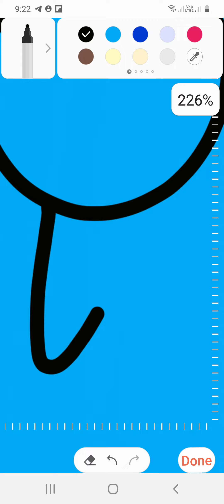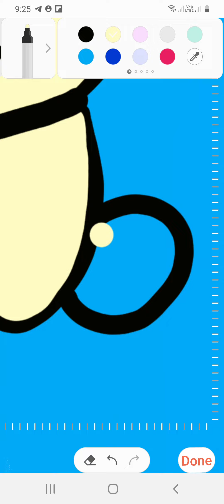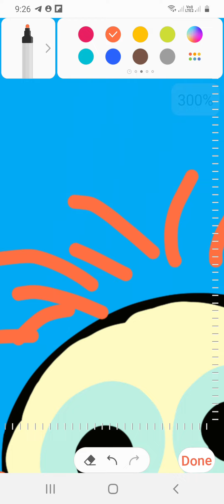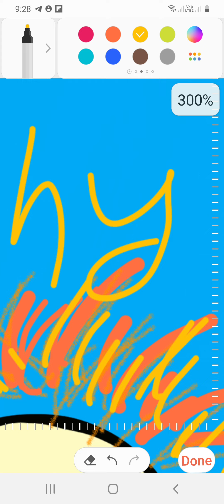Drawing Bushy The Lion 🦁🖌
We Upload 1-2 videos on weekdays and 3-5 videos on weekends 🤗
💙𝓢𝓮𝓪𝓶𝓸𝓻𝓮 𝓣𝓱𝓮 𝓢𝓮𝓪𝓵